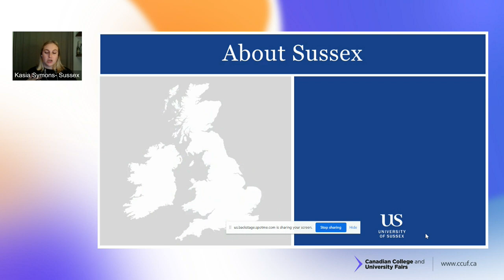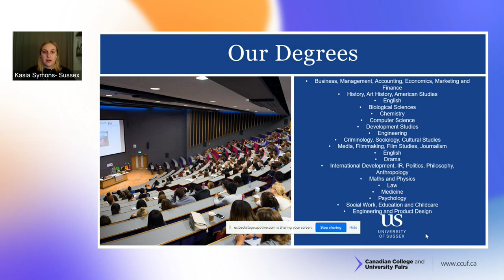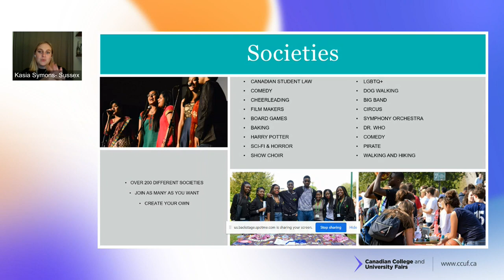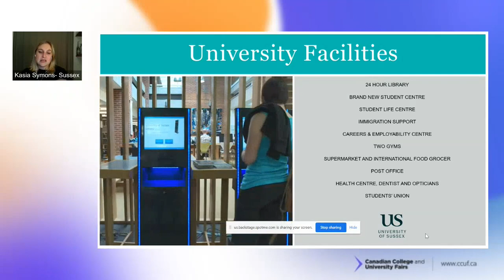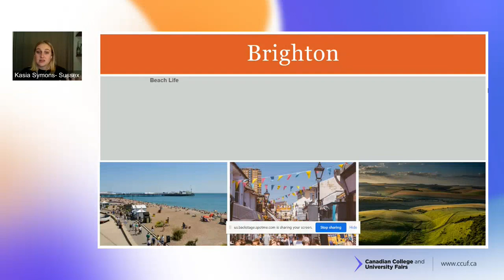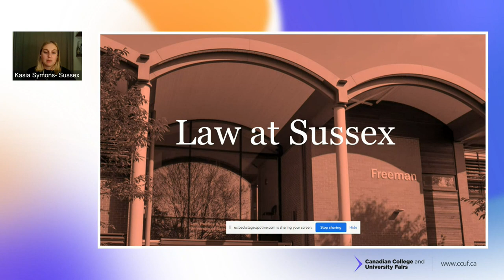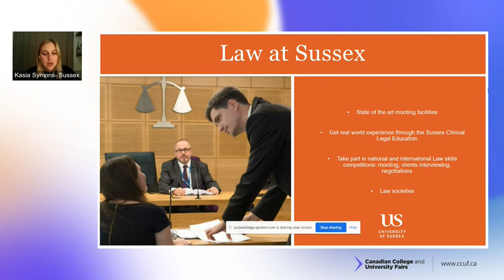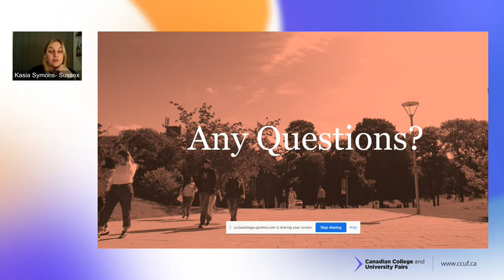CCUF 2022: University of Sussex: Studying at the University of Sussex, and Law in the UK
In this session, we’ll talk about the University of Sussex, and in particular:

• What you can expect studying at a UK institution
• What that looks like at the University of Sussex
• Studying Law at Sussex

Join Kasia to learn more about the UK!